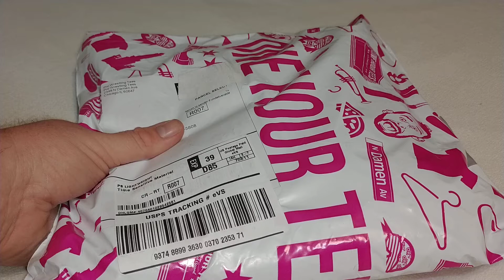Pro Wrestling Tees Unboxing!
I got a Heather Monroe tee and a botched shirt in this latest order.